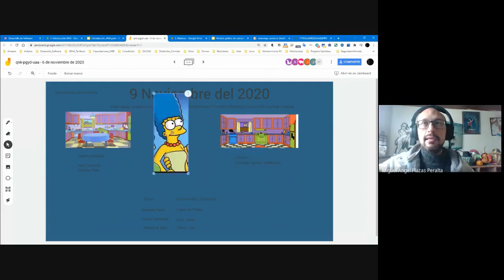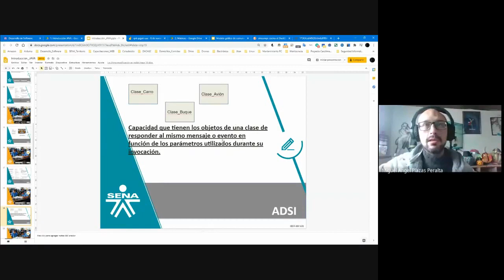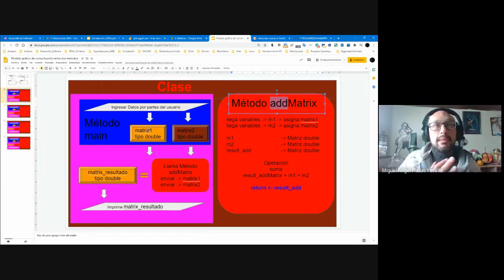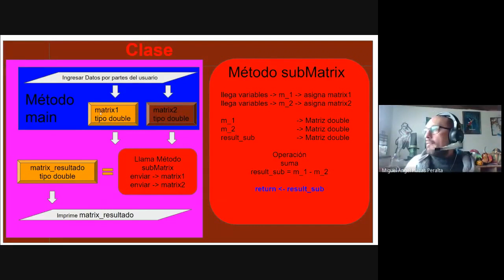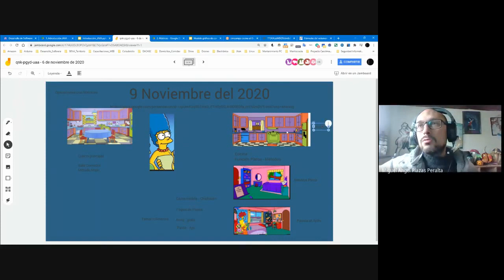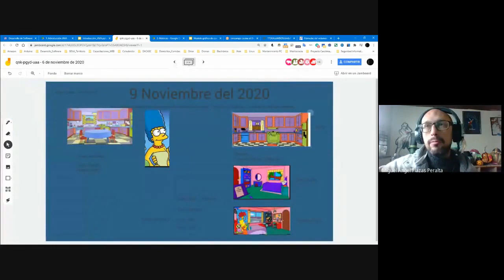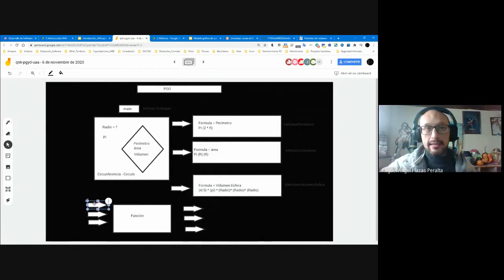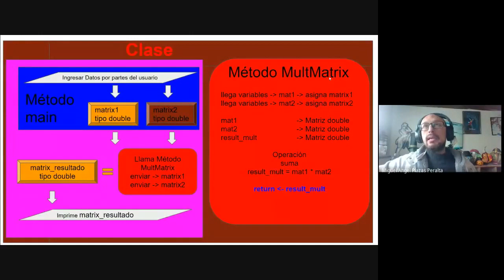Matrices - Polimorfismo - Clase Distintos Métodos